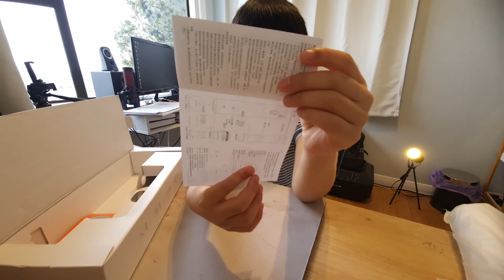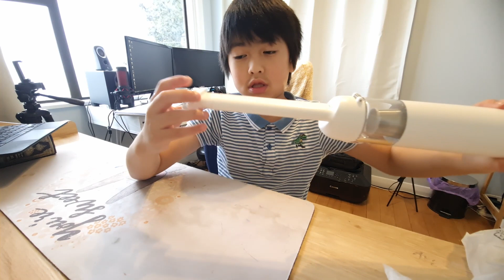Xiaomi home portable vacuum cleaner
check out the XIAOMI VACUUM CLEANER, here I do another unboxing video for the XIAOMI VACUUM CLEANER!